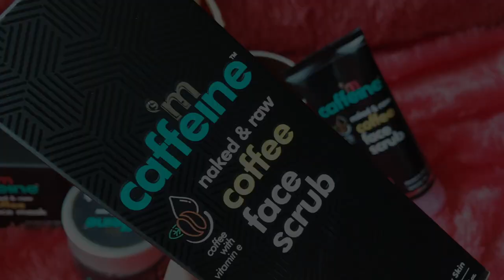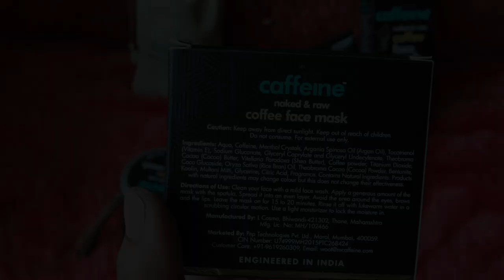Mcaffeine Products Review|Deep Face Cleansing Routine & Body Polishing| QueenBee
Hi Gorgeous People,
 In this video I’m giving a complete review about - 4 Mcaffeine Products.  I shared my experience with the products and why you should purchase it if you are willing to try any one out of the 4 Products available at Nykaa, Myntraa & Amazon.
Hope this video will be helpful and you guys will enjoy it.

Keep Smiling.

XOXO.
Twilight QueenBee.

After the lockdown I will mention the links of all the products mentioned in the video.

Twilight QueenBee.